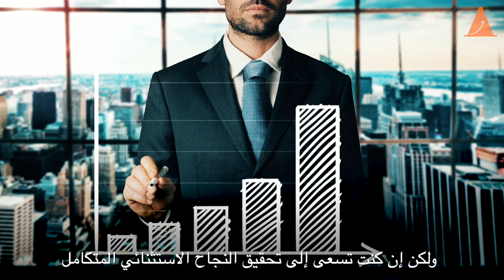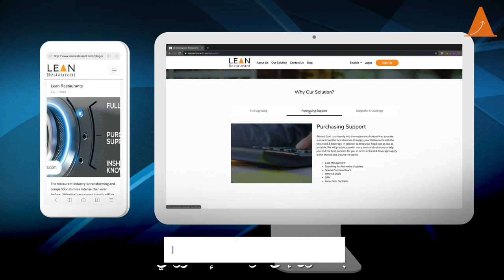Smart solutions and cost effective to streamline your Restaurant Operations.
Get your 3-month free access

Lean Restaurant™ Management Solution is designed to Streamline and Digitize your restaurant's operations, including:

›› Cashier (POS): designed to streamline your restaurant's operations, allowing you to control branches, orders, view and print invoices and receipts of all orders, and edit ingredients of any dish.
›› HR System: Can Evaluate, Manage, Track, Measure, Schedule, Enable, and maintain your staff's performance.
›› Inventory management system: would effectively guide your decisions to manage and control your restaurant's inventory.
›› Kitchen System & E-menu & Waiter: are aimed to maximize the number of customers per table and make it easy to fulfil your customer order quickly and accurately.
›› CRM: Opens up new marketing and communication channels that improve retention and repeat business.
›› Delivery System and online ordering system: enable you to Sell and reach more customers and to grow your business.
›› Accounting System & E-payment system: Control the payment process, prevent loss, and manage the income, expenses, and other financial activities of your restaurant's business.
›› Cost management System: will help reduce the chances of going over budget.

We will also provide you with the best scientific practices and comprehensive reports to help you measure and improve your performance in managing your restaurant.